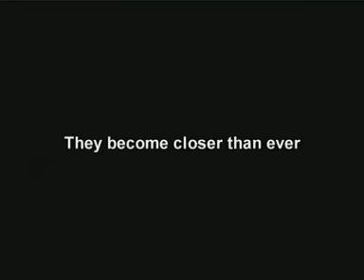Exit Movie Trailer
This is a story about three friends, hiding in a flat during war time. Lack of food and information about what's happening on the outside makes the situation unbearable. The three friends are closer than ever to each other, but yet quite far in trying to solve the unsolvable -- find a way out.

n'Art productions

Written and Directed by Lendita ZEQIRAJ
in collaboration with
Blerta ZEQIRI

Producer & Assistant Director
Bujar KABASHI

Roles
Vedat BAJRAMI
Osman AZEMI
Blerim QERIQI
Astrit KABASHI

Camera
Armel HOSTIOU
Yll ÇITAKU

Sound
Emmanuel BONNAT

Editing
Carl STEVENSON

Sound design
Pëllumb BALLATA